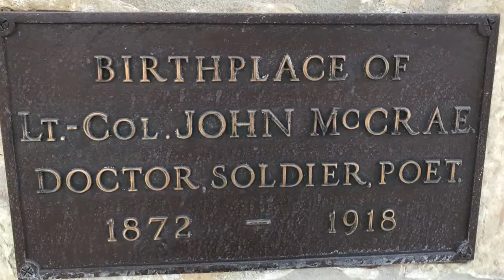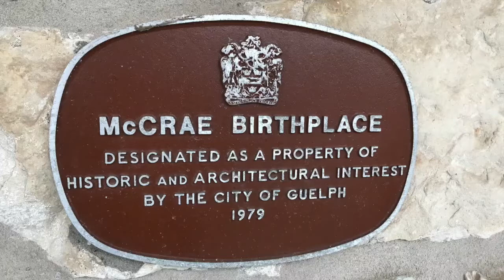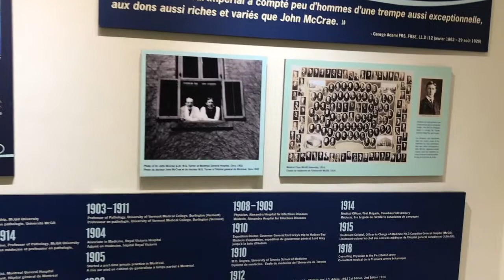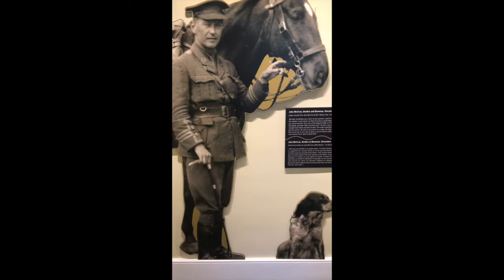Remembering John McCrae the Author of the Poem "In Flanders Fields"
Lt.-Col. John McCrea was a Canadian doctor, soldier and poet, who penned the war poem "In Flanders Fields".

It was first published on December 8, 1915 in the London magazine "Punch".

This cottage museum was his birth house in Guelph, Ontario, Canada.